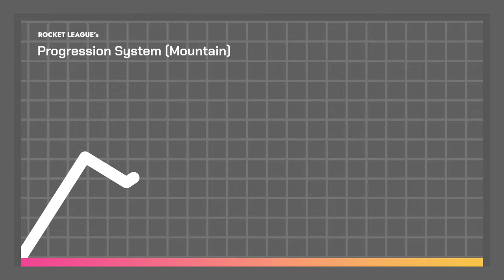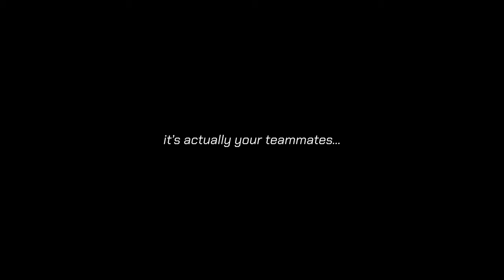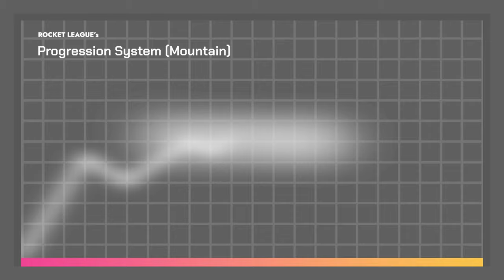Why Rocket League Isn't Fun Anymore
I spent way too long making this video. My hope is at least someone out there finds it valuable.

Shoutout to @flowstatevideo for the inspiration.

I know I misspelled Inevitable, deal with it.

Special thank you to Whydaah for the thumbnail!